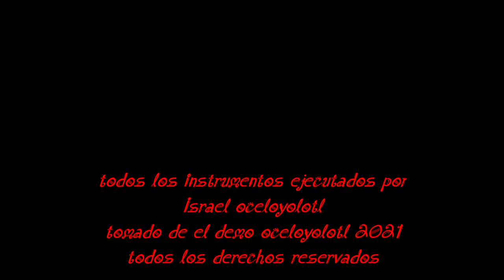rumbo a tenochtitlan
primer tema del demo oceloyolotl de musica con instrumentos prehispanicos es un humilde proyecto de israel oceloyolotl en el cual busca crear composiciones usando instrumentos ancestrales de mexico